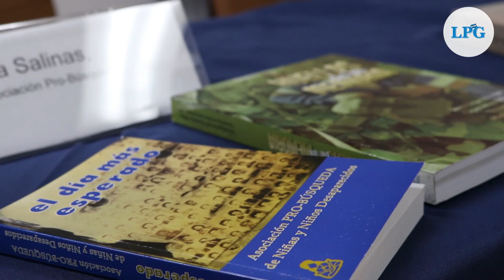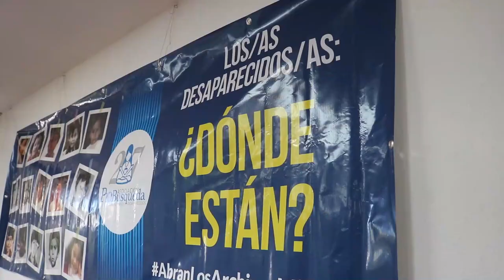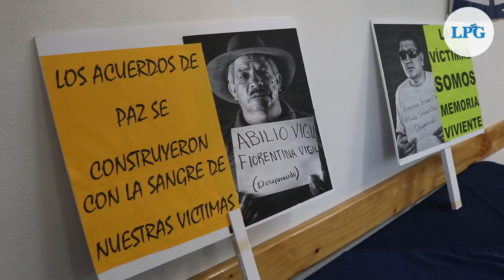ProBúsqueda: victimas de la guerra civil rechazan derogación de conmemoración de Acuerdos de Paz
Miembros de la organización de búsqueda de familiares desaparecidos durante la guerra civil, ProBúsqueda, se pronunciaron en el marco del 30 aniversario de los Acuerdos de Paz de 1992.

¡Visítenos!